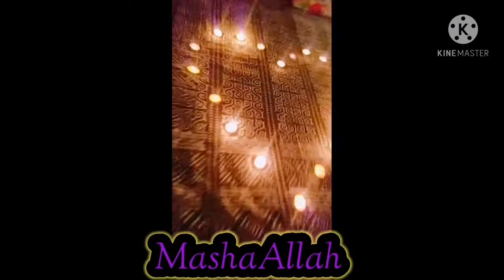Anniversary room decoration ideas || Five years and forever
Anniversary room decore ideas♥️💜🌹
Celebrations every year💜♥️🌸